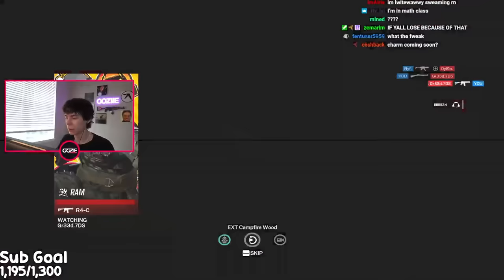What 84,249 Kills Looks Like with Doc